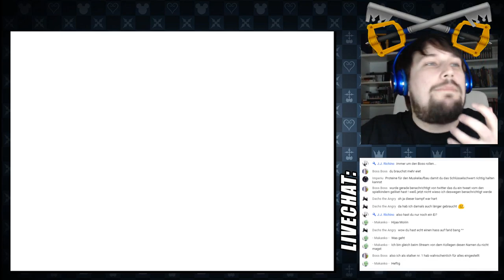Best Of YouTube Streams - STREAMS AB SOFORT AUF TWITCH!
Alles hat ein Ende nur die Wurst hat 2. Jawoll mein Schatz, es ist soweit. Die Nerdcalypse Livestreams ziehen um auf Twitch!

Hier kommen ab sofort keine Livestreams mehr, sondern nur noch auf Twitch.

Jeden Dienstag um 19:00 Uhr! Also schon ne Stunde früher als zuvor! Und sofern ich die Zeit finde Sonntags auch nochmal!

Ein nächster Schritt zum RISE TO INERNET DOMINATION! Wenn ihr mich unterstützt freue ich mich wie bolle.

gez.
BaconZack